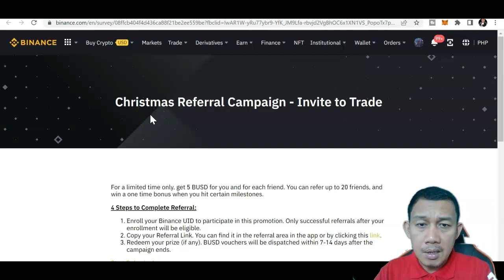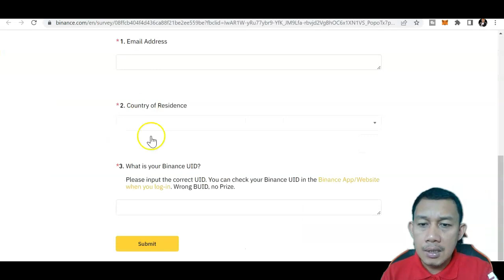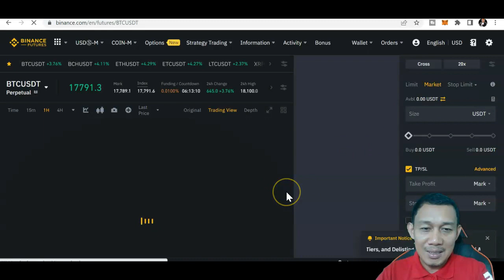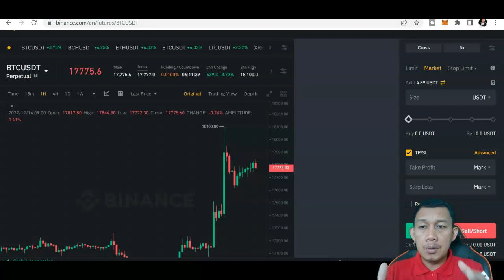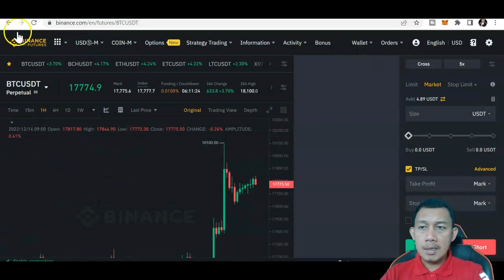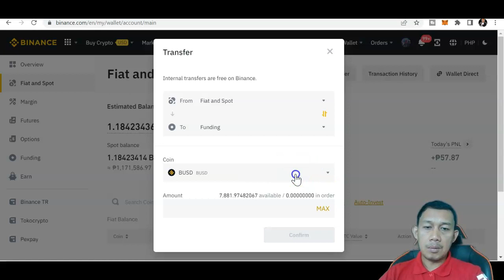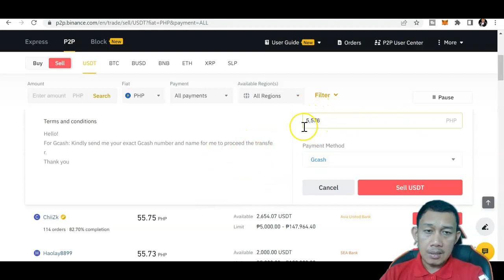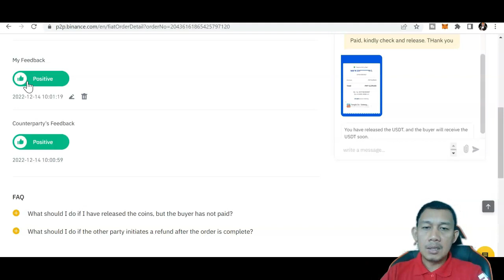PAANO AKO KUMITA NG P20,000 PER DAY SA ONLINE BINANCE HOLIDAY PROMO